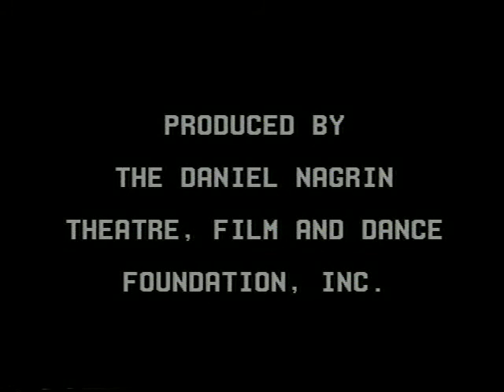The Edge is Also A Circle 1973